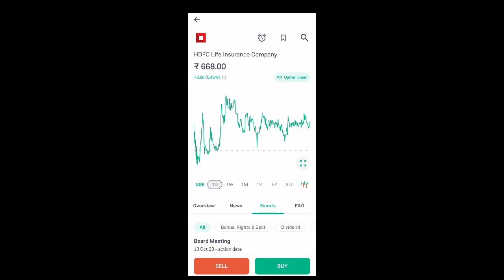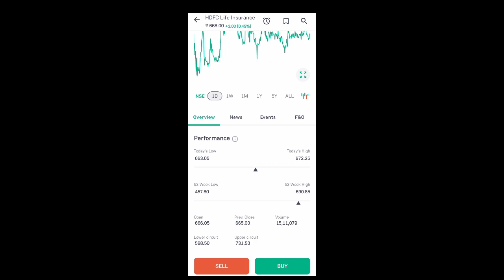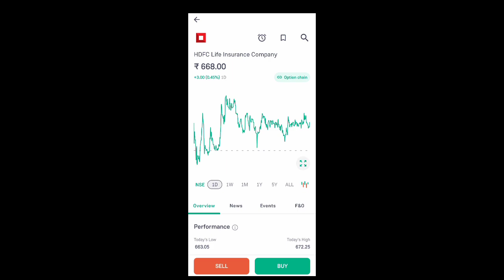hdfc life share news today l hdfc life share price today l hdfc life share news l hdfc life share